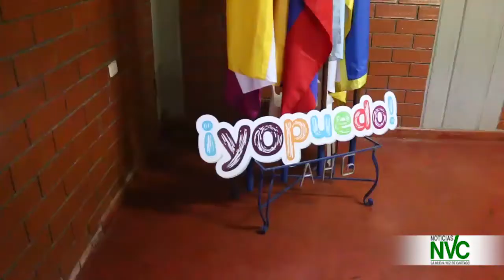Innovadores del Holguín Garcés recibieron premio